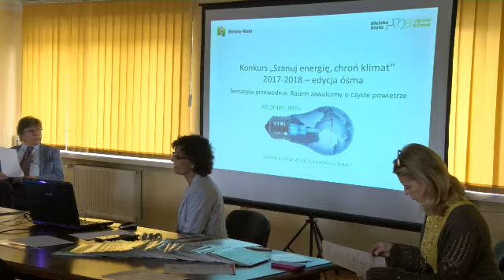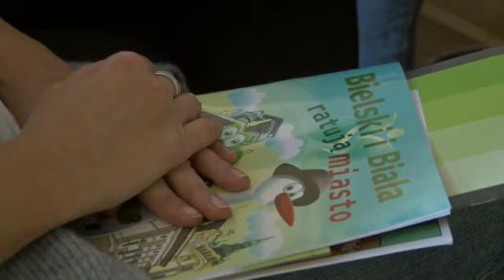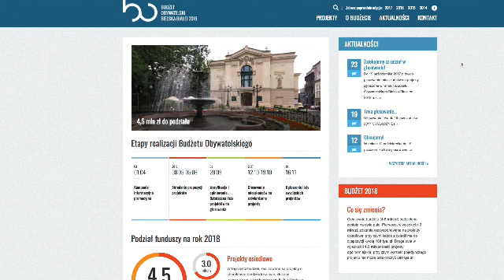Serwis Telewizyjny Ratusza 30.10.2017